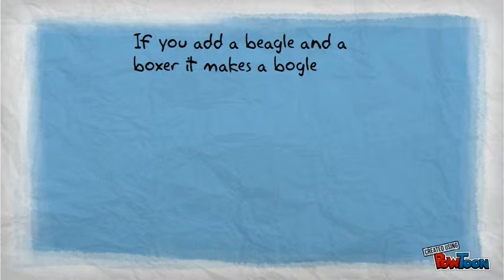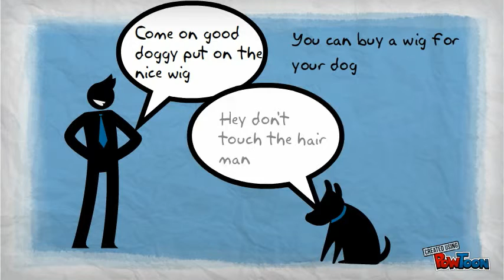Weird but true